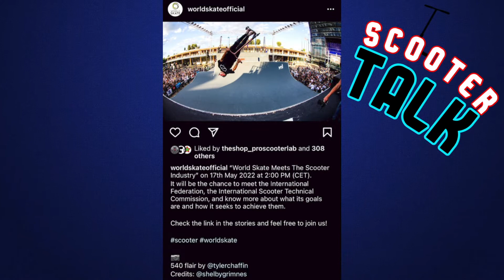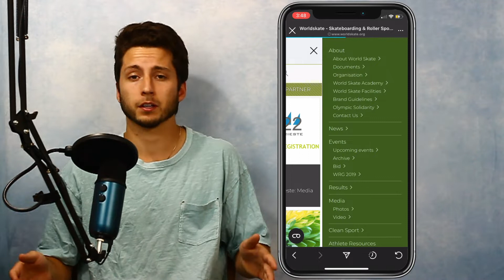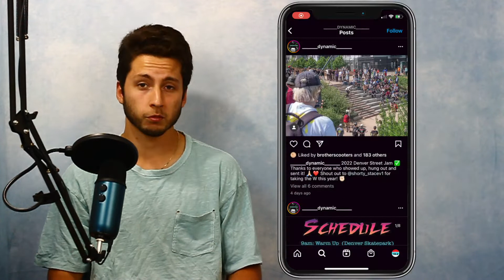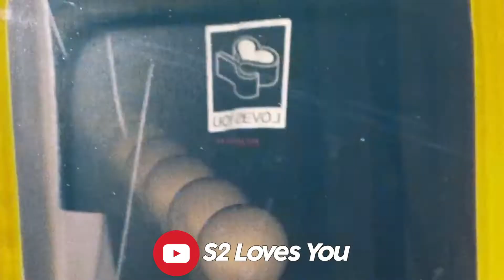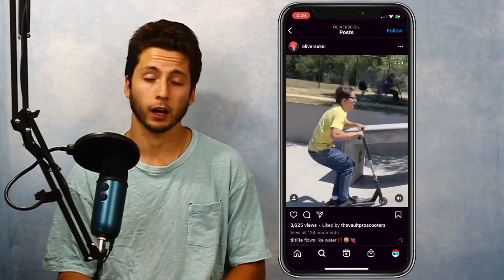SCOOTERS IN THE OLYMPICS?! | Episode 8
Get caught up on everything scooter related happening around you! This weeks episode is packed full of great content and I'm stoked to share it with all of you!